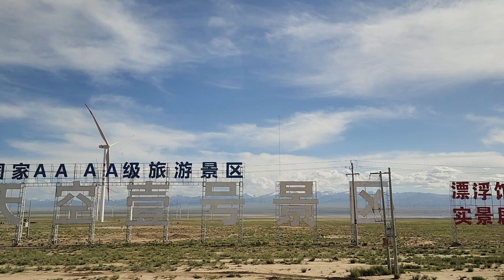중국여행 청해호 상피산 지나서 차카염호 가는길 버스투어 오랜시간하당